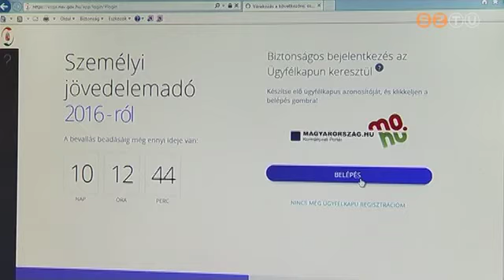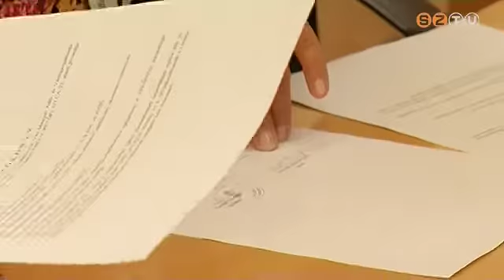Roham az adóhivatalban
Az adóbevallás határidejéhez közeledve egyre többen keresik fel az ügyfélszolgálatokat. Idén az őstermelőket, az Áfa-fizetésre kötelezetteket, és az egyéni vállalkozókat kivéve a NAV minden munkavállalónak elkészítette a bevallás tervezetét. Ezt ügyfélkapun keresztül a legegyszerűbb megnézni. Ha minden rendben van, ez automatikusan hivatalos bevallássá válik május 22. után.